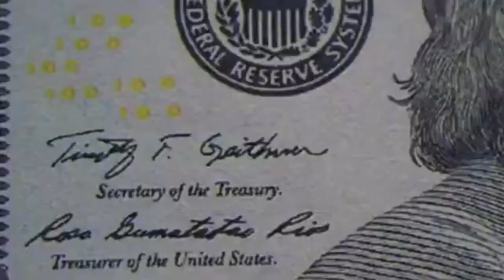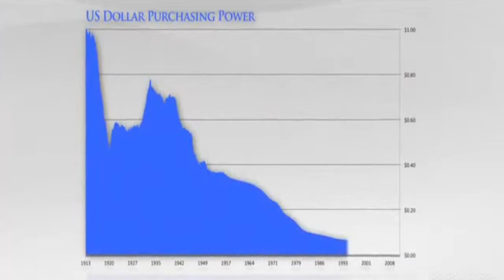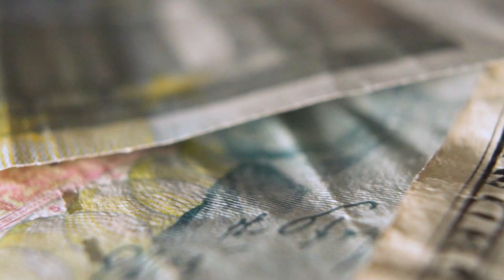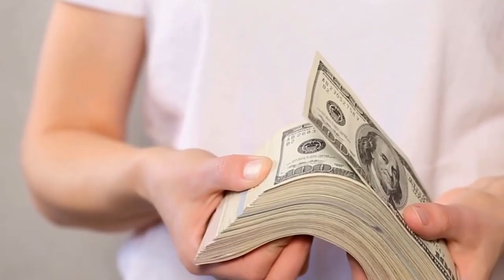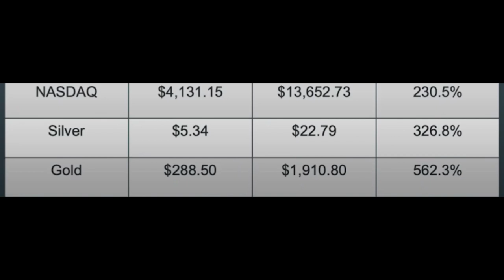Currency Crisis and Gold Prediction? BRICS & You. | Jim Rickards | Lyn Alden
We will hear from economists, Jim Rickards, Lyn Alden, and Alasdair MacLeod. They share their view on the  BRICS nations, gold prices, and gold investing. Get your free gold investment guides below:
➜Best Gold IRA for volume prices for 50 – 100K investors

➜Best Gold IRA for low fees as well as private ownership

👉 FREE Resources:
➜Gold Ira Education

FAIR-USE COPYRIGHT DISCLAIMER Copyright Disclaimer Under Section 107 of the Copyright Act 1976, allowance is made for "fair use" for purposes such as criticism, commenting, news reporting, teaching, scholarship, and research. -This video has no negative impact on the original works (It would actually be positive for them) -This video is also for teaching purposes. -It is not transformative in nature. -We've only used bits and pieces of videos to get the point across where necessary.

Precious Metals Investment Portfolio is "a person’s opinion". Everything said in the report is opinion, criticism, information or comment. If you are going to make any investment or legal decision, it is highly suggested to consult an expert.

👉 FREE Resources:
➜Gold Ira Education